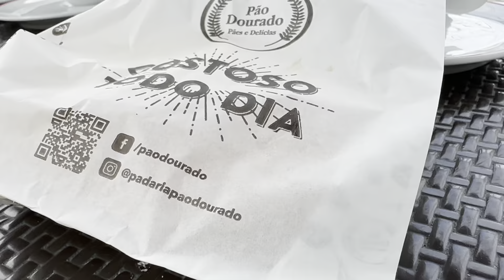Living in Brazil ( day before Christmas )